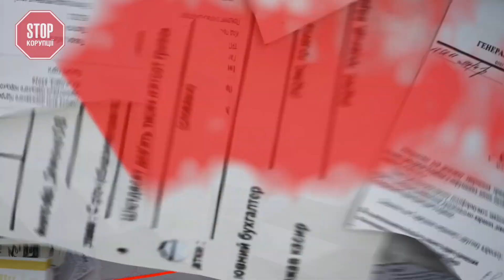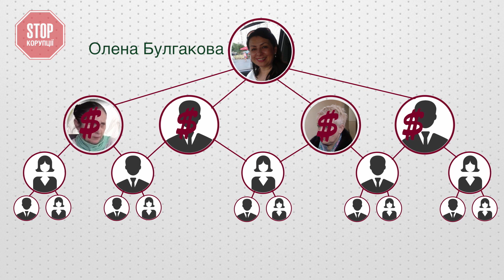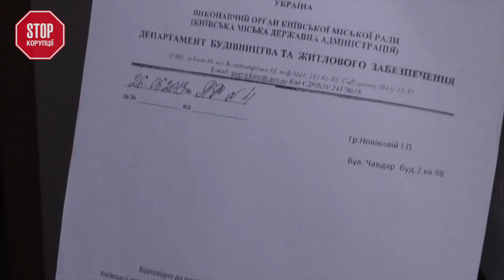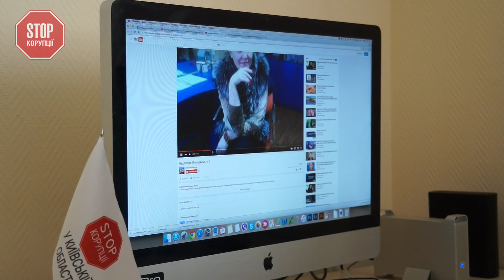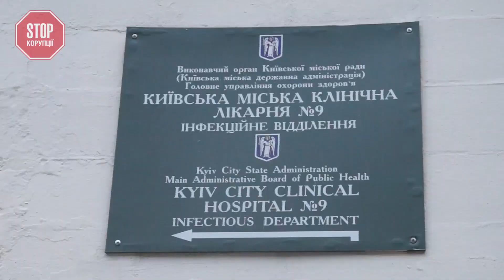Багатоповерхова афера | Розслідування "Стоп Корупції"